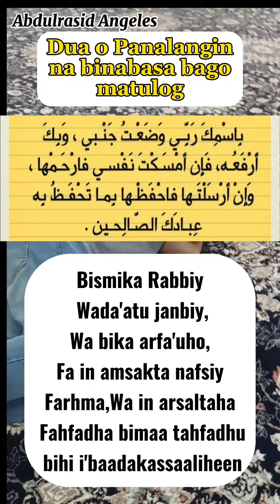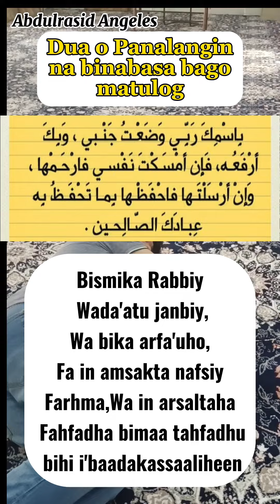Dua o Panalangin na binabasa bago matulog